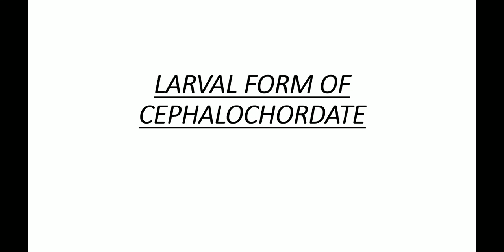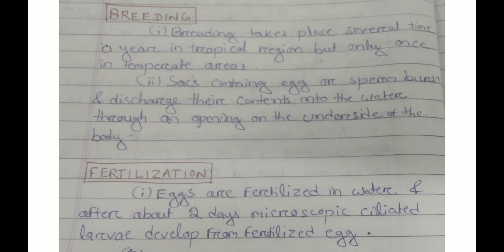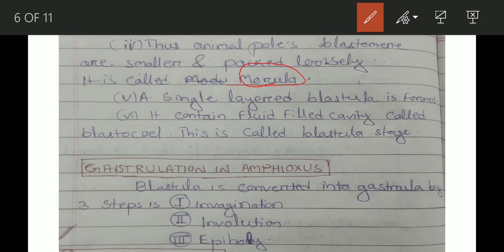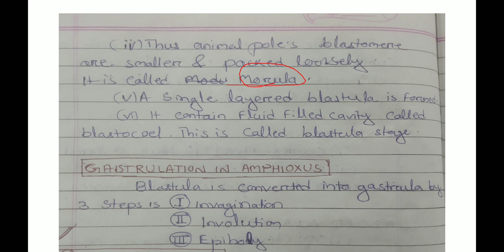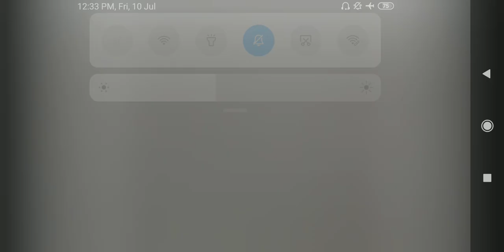Larval form of cephalochordate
Based of CBCS Syllabus
semester-III(Under Graduate)
Paper-V
Unit-1